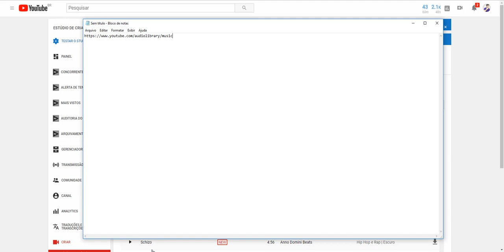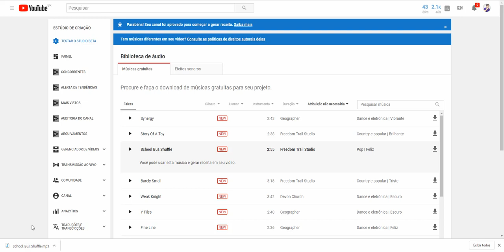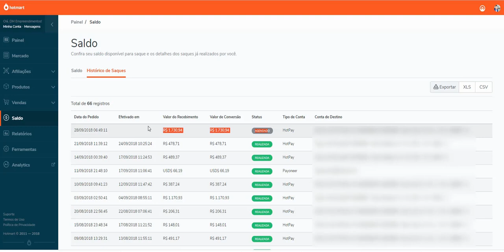Biblioteca de áudio do Youtube Sem Direitos Autorais No Copyright | Diogo Mitsuda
Muitos não sabem, mas colocar áudio como playback em seus vídeos podem ocasionar sérios problemas de direitos autorais.

Para isso o Youtube criou uma Biblioteca de Áudio para ajudar aqueles que querem músicas para seus vídeos, porém sem direitos autorais.

Neste vídeo ensino passo-a-passo.

Forte abraço!
Sucesso!

Diogo Mitsuda